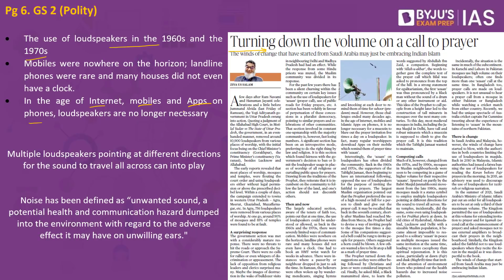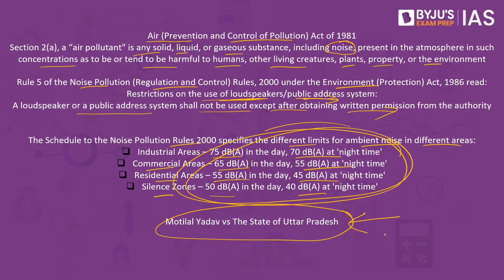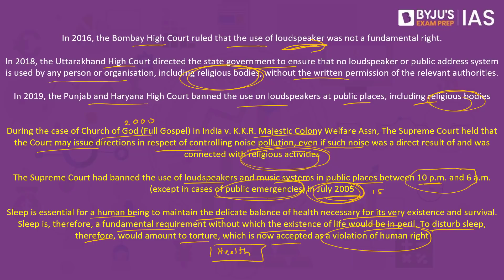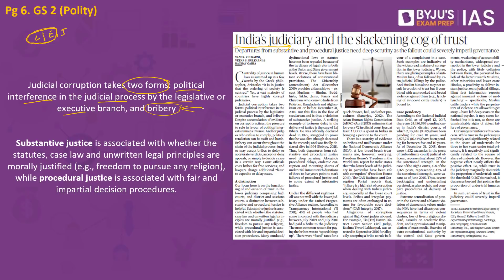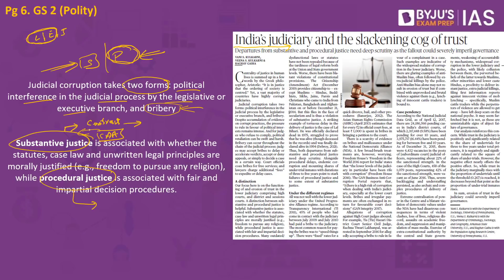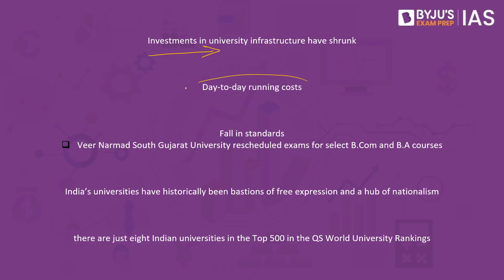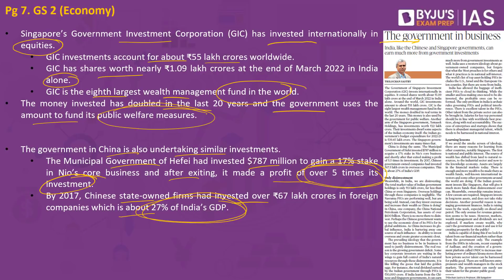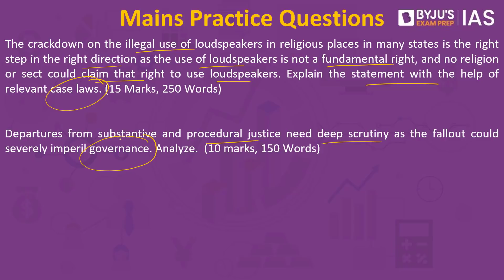'The Hindu' Newspaper Analysis for 9th May 2022. (Current Affairs for UPSC/IAS)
Target Prelims 2022 has begun!!!

Attend 'Government Schemes - II' Current Affairs Crash Course at 7:30 PM on 10th May - Tuesday. Set the Reminder NOW!!!

Prelims Crash Course 2022 [Target Prelims 2022 - Free Current Affairs] started on the 30th of April:

In this lecture, we discuss the important news articles for 9th May 2022 that are relevant for the UPSC Civil Services Examination. The aspirants are advised to watch the entire video lecture for a better understanding of Current Affairs articles. Follow the link to read the Comprehensive News Analysis as well.

Topics:
1. Turning down the volume on a call to prayer (00:00)
2. India’s judiciary and the slackening cog of trust (14:12)
3. The multiple crises in Indian universities (25:54)
4. The government in business (33:25)
5. Mains Practice Questions (39:14)

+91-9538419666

Happy Learning!